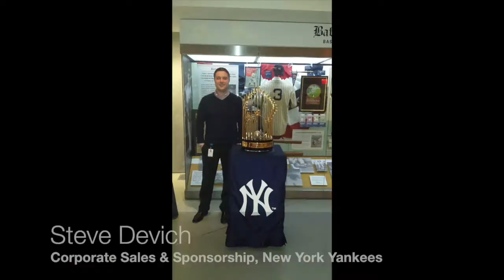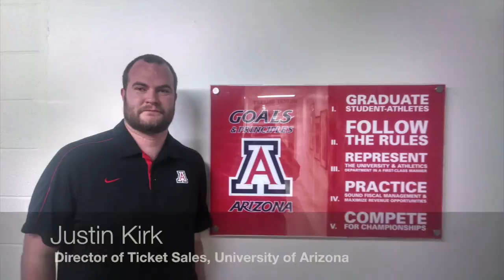University of Dayton-Sport Management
University of Dayton, Sport Management alumni are currently doing in the sport industry.